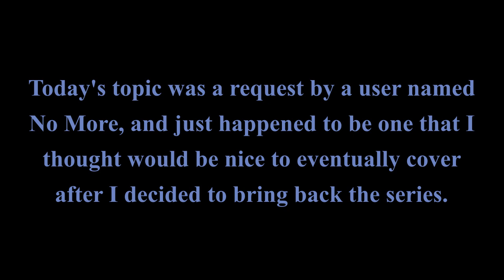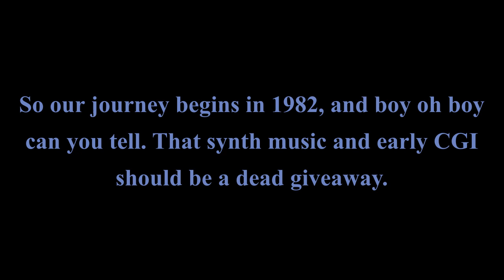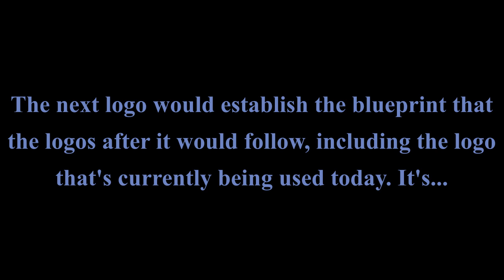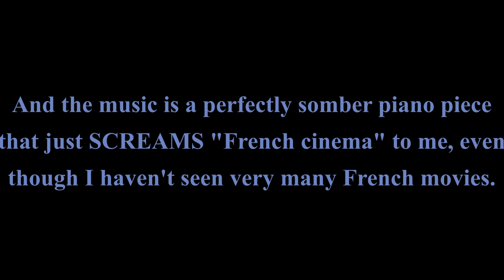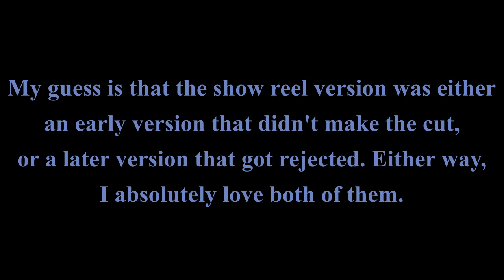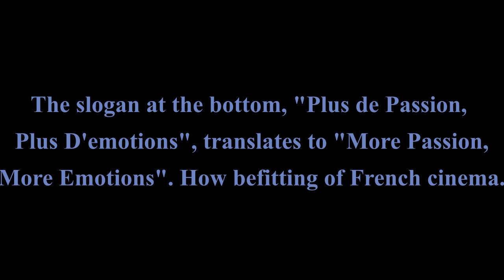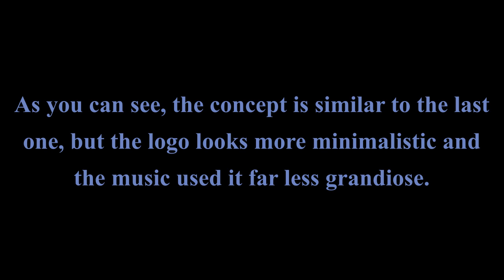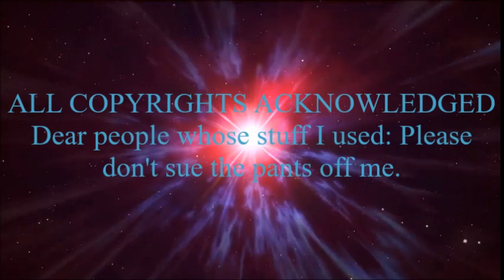Logo Evolution: UGC (1982-present)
Twirling blue letters made of glass? Majestically sad violin music? Yeah, we must be in France.

Requested by No More. Enjoy, No More!